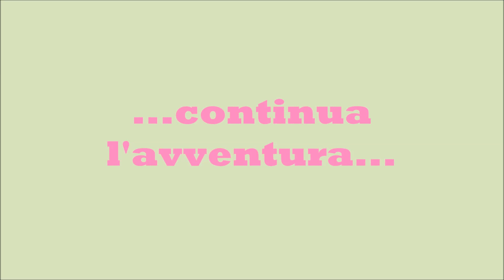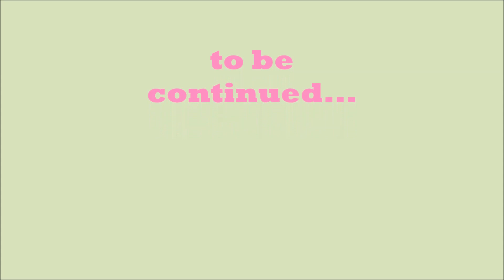❤ HONEYMOON VLOG ❤ Lo spettacolo di Palenque!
***OPEN ME*** :
Ops mi ero dimenticata di questo vlog che mostra il penultimo giorno di tour..mah..ahahhahahha sorry!